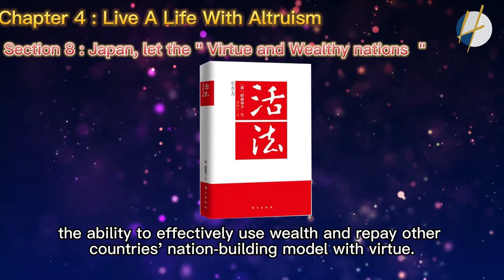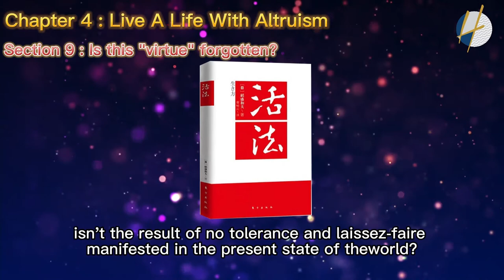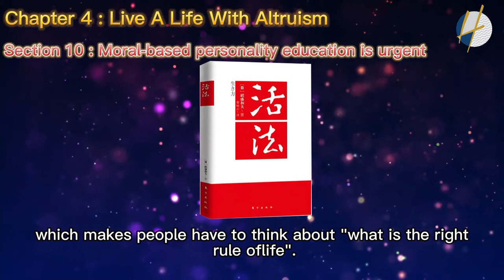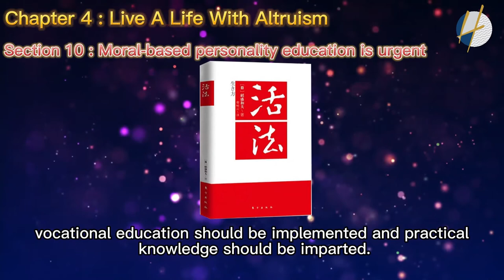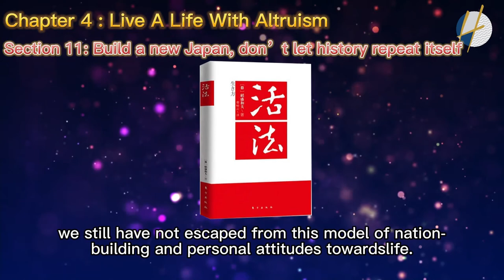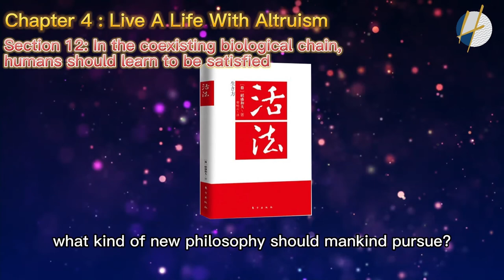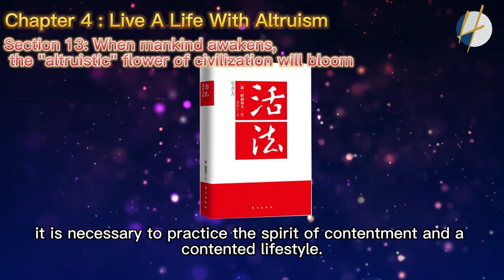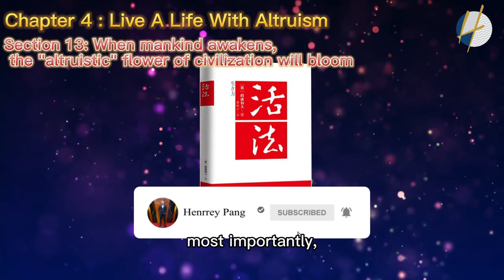The Way Of Life- Chapter 4| Section 8-13| Kazuo Inamori | 2021 | Henrrey Pang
UNDERSTANDING The Way Of Life- Chapter 4| Section 8-13

The philosophy is a guiding principle for work and life created as we seriously confront basic questions such as, "What do we consider to be the right choice as a human being?" and "What is the purpose of life?" while trying to overcome various difficulties. This management philosophy has guided Kyocera's progress to this day.

The first factor is "the regulations and agreements which constitute the company's standards." Incorporated in this factor are the rules and morals advocated within the company to reflect these management standards.

The second factor is "the attitude necessary for the company to achieve its goals and objectives." This states the specific attitude and actions necessary to achieve the high objectives set by the company.

The third factor is "create a wonderful corporate character." Just as human beings have personal character, companies also have corporate character. The way to gain trust and respect worldwide is for the company's "corporate character" to be so impressive that people say, "That is indeed a company with an admirable corporate character."

Although these factors are extremely important for the company to make further progress, there is a crucial fourth factor that underpins the other three to create the philosophy. That is the element that shows "the right way to live" and "how we should behave as human beings." It expresses the universal truth of life necessary for each of us to live in a better way.

What is most important for us is to actively practice the philosophy, derived from these four factors, in our daily work and life, rather than only retaining it as superficial knowledge. Unstinting efforts in practicing the philosophy elevate the mind and refine one's character. I am convinced that a bright future overflowing with hopes and dreams will surely open up for a group consisting of people who share this philosophy.